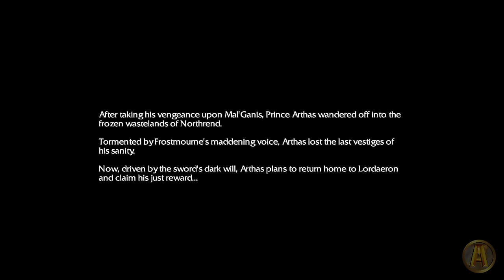World of Warcraft: Lich King Arthas Complete Story (2022): All Cinematics in ORDER [Full Movie]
Arthas Menethil's Complete Story. All Lich King Cinematics. Beloved Prince. Beloved character in the heart of every Warcraft player. Once Crown Prince of Lordaeron, Arthas Menethil took up Frostmourne to save his land, yet brought only death, slaying his father, scourging his kingdom & destroying Quel'thalas, home of the High Elves & raising Sylvanas Windrunner as a banshee. Rising as the Lich King, the Death Knights after learning of his betrayal, joined the Argent Dawn and along with Tirion Fordring, now wielding holy Ashbringer brought the Crusade to Northrend.

Includes Arthas Menethil's entire Life story from Warcraft 3, Wrath of the Lich King & Shadowlands (shenanigans but canon I guess).

^_^ Save the Murlocs and have a cookie of your choice!

Who am I? Grand Marshal Athelarius. Former Rank 1 Gladiator & Cutting Edge Raider. Lover of Warcraft Lore.

Chapters:
0:00 Lich King Arthas: Always Remember
5:50 The Scourge of Lordaeron
11:58 Crown Prince Arthas Meets Jaina Proudmoore
15:11 Kel'thuzad & Culling of Stratholme
23:43 Arthas Finds Frostmourne & Kills Mal'ganis
27:19 Arthas Slays King Terenas
32:30 Arthas Kills Uther
35:30 Arthas Kills Sylvanas & Sacks Silvermoon
43:02 Kel'thuzad Ressurected
47:02 Arthas Kills Antonidas
50:50 Archimonde Destroys Dalaran
53:52 Arthas Fights Illidan After 10000 Years
57:23 KING Arthas Returns
59:59 Sylvanas Betrays Arthas & Lich King
1:11:11 Sylvanas Kills Garithos & Takes Lordaeron
1:16:06 Arthas Enters Azjol'Nerub
1:20:25 The Lich King's Plan
1:24:18 Arthas vs. Illidan: Final Battle
1:26:50 Arthas Ascends Frozen Throne
1:29:52 Arthas Descends Frozen Throne
1:32:40 Ashbringer: Return of Tirion Fordring
1:40:24 Wrathgate: Bolvar vs. Lich King
1:46:48 Sylvanas & Jaina Face Arthas
1:52:22 Fall of the Lich King
2:04:11 Arthas Death & Rise of Bolvar
2:11:11 Arthas Thrown Into Maw
2:12:12 Sylvanas Breaks Lich King Bolvar
2:17:22 Arthas & Anduin vs. Sylvanas & Jailer
2:23:54 Kel'thuzad vs. Kael'thas Ending
2:27:15 Sylvanas Betrays Jailer
2:32:08 Uther Enters Sylvanas
2:34:58 Arthas Fate Revealed
2:37:38 Jailer's Defeat & Eternity's End
2:40:07 Sylvanas Damned To Maw
2:44:25 Calia Menethil Takes Lordaeron
2:46:13 Kael'thas Final Words
2:47:41 Uther & Jaina Love Arthas
2:48:15 Icecrown: Darian & Bolvar
2:51:55 Lich King Arthas FOREVER

Of course I added the music in the background silly. I thought this was like a given by now!
**More Warcraft Lore to add to your playlist & viewing pleasure!**

As an ongoing cancer survivor, Warcraft’s stories continue to be a source of comfort & relief. This is the best way I've found to introduce the wonderful World of Warcraft to old and new players alike, with its rich lore, characters and extreme potential. You can expect a retelling of in-game questlines, dialogue, adventures, cinematics & cutscenes to help players keep up with the ever evolving lore of the game.

It's an incredible experience from start to finish! If that sounds like you, then you're in the right place!

World of Warcraft belongs to the mighty Blizzard Entertainment.

Soundtracks/Images Used: (Note- All Credit for music and/or images used belongs and goes to the artists/creators of this amazing music/art.
A mix of Battle for Azeroth OST - from World of Warcraft & Warcraft 3 OST.
World of Warcraft. Chains of Domination. All Cinematics up to 9.1 Recap. Includes Sylvanas vs. Bolvar, Nathanos vs. Tyrande, Anduin vs. Sylvanas, Mourneblade Reborn, Ysera's Rebirth, Denathrius' Betrayal & Covenant Campaigns with Kael'thas and Kel'thuzad & Arthas Memories.

World of Warcraft & Warcraft 3: Reforged belongs to the mighty Blizzard Entertainment.